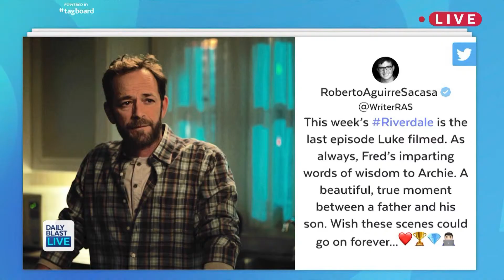LUKE PERRY'S LAST EPISODE ON 'RIVERDALE' TO AIR SOON